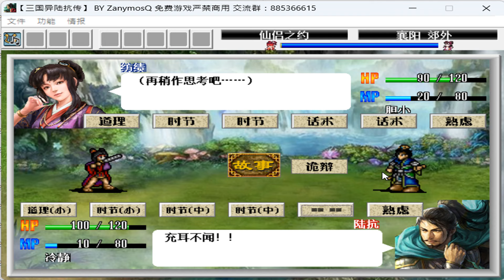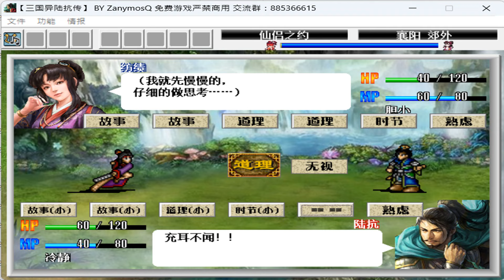【三國異陸抗傳】仙侶之約(紡績線)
如果壽春之戰後 陸抗選擇洗洗睡的話 則巴東進擊戰後會觸發紡績線